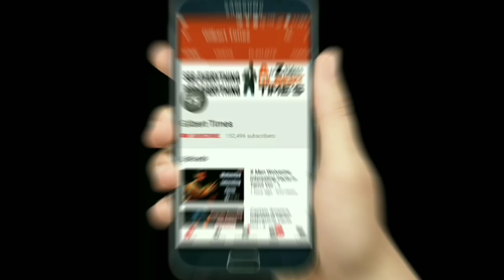Loki Controlled by Mind Stone Confirmed by Marvel